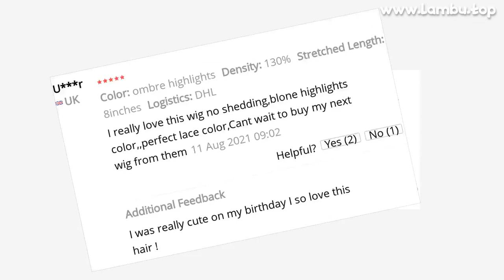🔥 [ ON SALE ] ASHY GREY BLONDE HUMAN HAIR LACE FRONT WIG SHORT BOB STRAIGHT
00:00 Intro
00:10 Presentation
00:00:39 User photos & reviews (from site)
00:00:55 Fin 🙏

ASHY GREY BLONDE HUMAN HAIR LACE FRONT WIG SHORT BOB STRAIGHT FRONTAL WIGS PLATINUM WHITE HIGHLIGHTS 13X1 VIRGIN HAIR 150% QEARL

PRODUCT STARS ⭐: 4.9/5
STORE RATING: 91.0%/100%

Ashy Grey Blonde Human Hair Lace Front Wig Short Bob Straight Wigs Platinum White Highlights 13x1 Chinese Virgin Hair 150% QearlWig Name: T Part Lace WigHair Type: Virgin Human Hair,can be dyed to any colorsHair Density: 130% or 150% hair Density according the one you choosedHair Texture: Soft StraightHair Color: according the one you choosedCap Construction: 13x4x1 T Part lace front wig with adjustable straps and combsAdvantage:wearing effect is same as normal lace front wigCap Size : Medium default (if you need Small or large size, pls leave us messange)Cap Lace Color: Transparent Lace default(if you need light brown or medium brown color , pls messange us) Parting Style: middle parting DefaultBaby Hair: Around PerimeterNatural Hair Line: Yes Pre PluckedBleached Knots: Yes13x1 T Part Lace Front Wig Cap StyleAbout Cap SizeAbout Cap lace ColorAbout the paymentAbout Good FeedbackFast Delivery for all wigsStatementAbout The Hair LengthAbout Return PolicyThank you for visiting store!

66 REVIEWS AND USER RATINGS FROM AMAZON, ALIEXPRESS AND OTHER ONLINE SHOPS & CATALOGS!
THIS IS BEST ALTERNATIVE FOR , BUT CHEAP (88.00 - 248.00) LOOK CLOSER AT THIS HUMAN HAIR LACE WIGS PRODUCT!